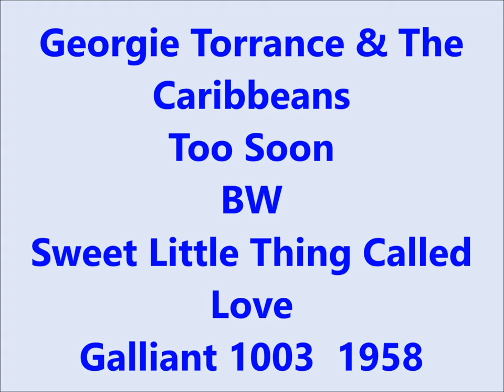Georgie Torrance & The Caribbeans - Too Soon / Sweet Little Thing Called Love - Galliant 1003 - 1958